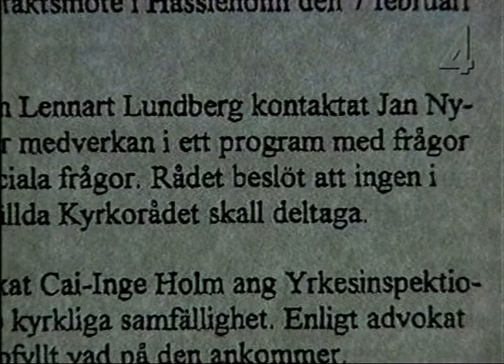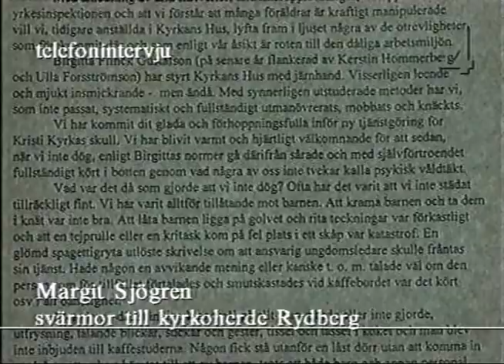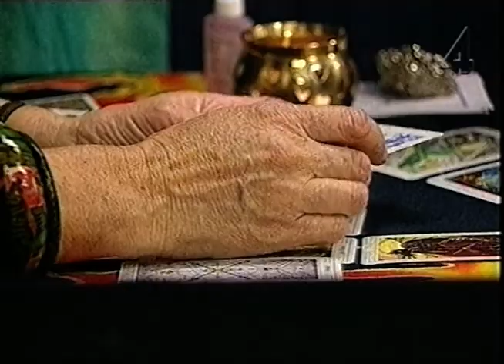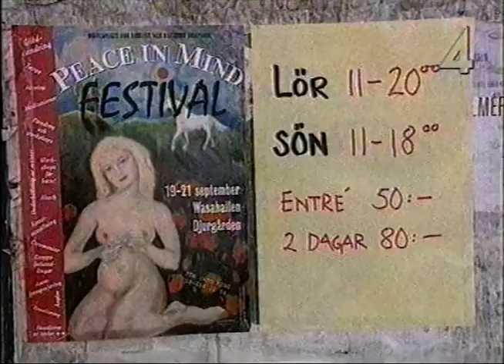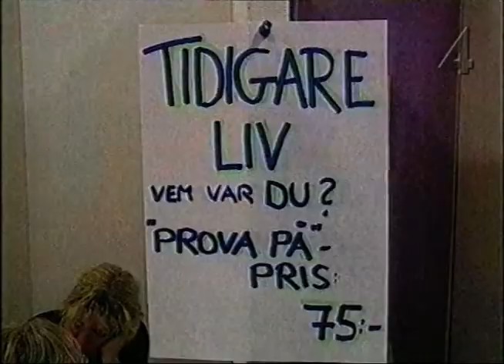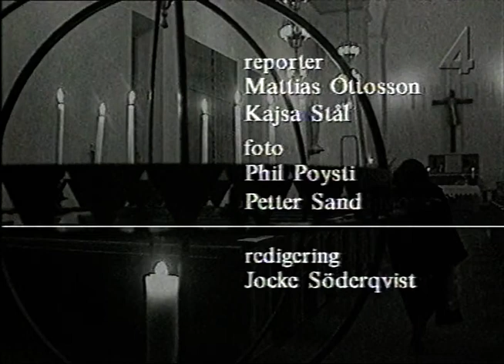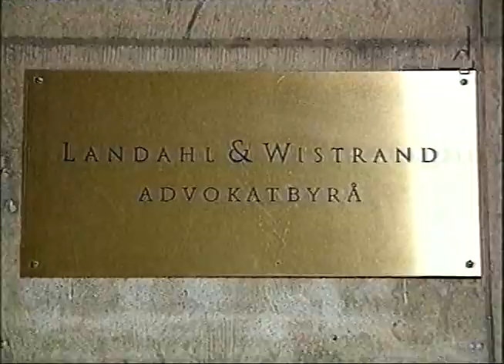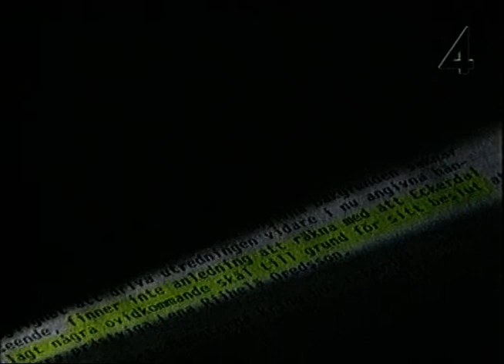Kalla Fakta Skandaler Inom Kyrkan (TV4 1998)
Ett program från Samhällsredaktionen på TV4 från 1998.
Programledare: Karin Alfredsson